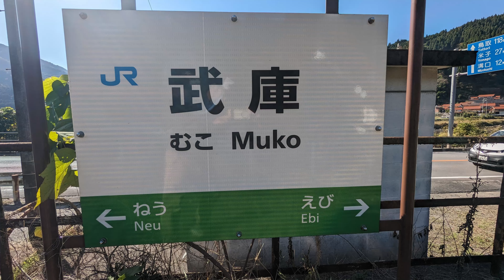【4K60P】振り子全開で無人駅を高速通過する各色やくも（サンライズ出雲と貨物もおまけで）20231108ＪＲ伯備線「武庫駅」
ＪＲ伯備線　無人駅の武庫駅はホームの一部がカーブになっているので、やくもは振り子全開で高速通過します。